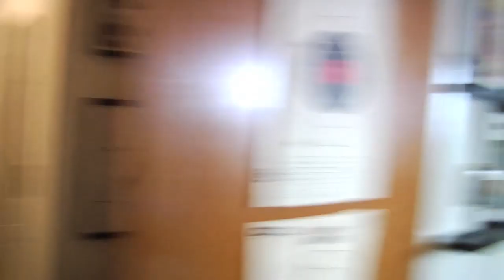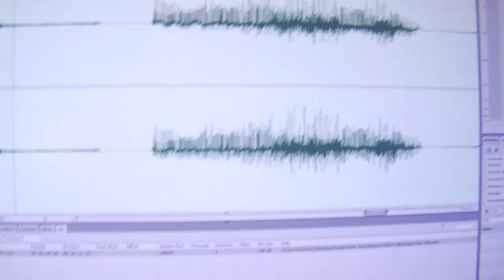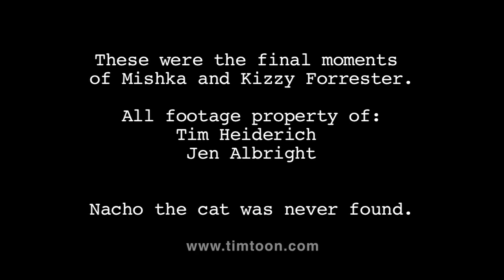Normal Activity -- The #2 movie in America!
1/1,000th the budget of Paranormal Activity -- 1,000 times the terror!!  Witness these REAL and TRUE EVENTS CAUGHT ON TAPE of a couple being terrorized by an evil demonic force.

The ending will shock you!